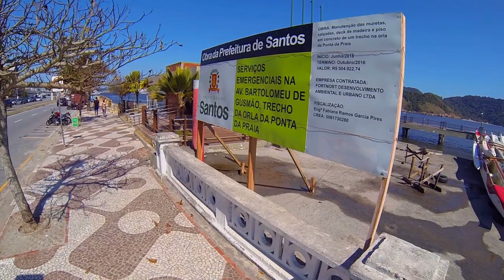28.8.2016 Cenário de Destruição das Muretas e do Deck do Pescador em Santos